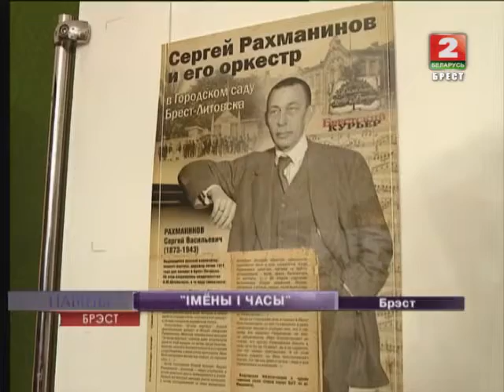ІМЁНЫ І ЧАСЫ